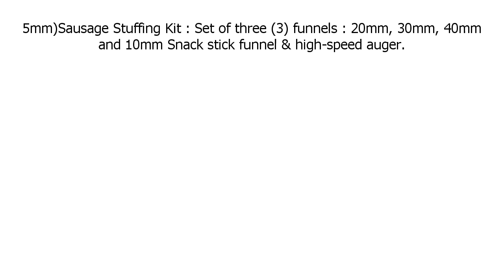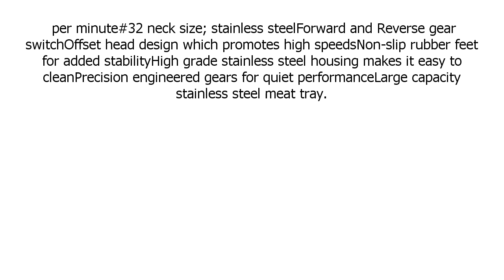Special Discount on Weston Butcher Series #32 Electric Meat Grinder 1 ½ HP